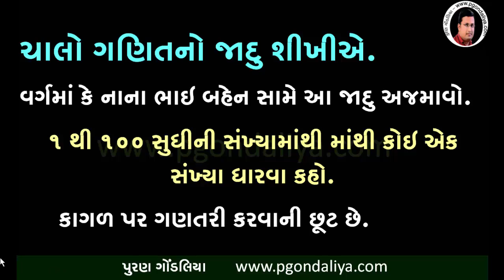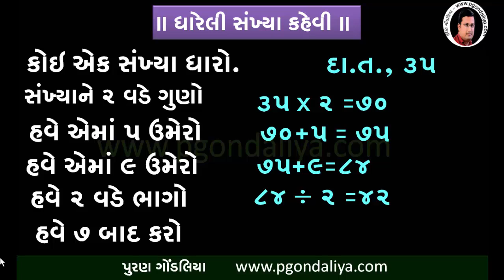Maths Magic video.1 |Dhareli Sankhya kaho| Puran gondaliya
તમે કોઇ પણ સંખ્યા ધારો હું કહી દઉં કે એ સંખ્યા કઇ છે? ગણિતના આ જાદુપ્રયોગ રૂપ રીત જુઓ અને વર્ગમાં કે નાના ભાઇ બહેનને કહો,એને પણ ગમ્મત સાથે જ્ઞાન મળશે.
तमे कोई पण एक संख्या मनमा धारो,हु कही दउ के ए संख्या कई छे |गणितनी आ रित जुओ अने वर्गना बालकोने पण आ मुजब कहो |गम्मत साथे ज्ञान | पसंद आये तो शेर कीजिये
Create By : Puran Gondaliya
Ms Office Word in Gujarati  All Video (22) in Gujarati
Ms Office Powerpoint in Gujarati  All Video (13) in Gujarati
Digital india